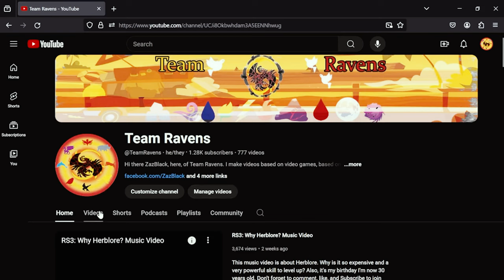Destiny 2: 4 Years of YouTube!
Four years of YouTube. This video talks about what videos are coming in the summer and fall. With new series and old series. Thank you for 4 years of YouTube.